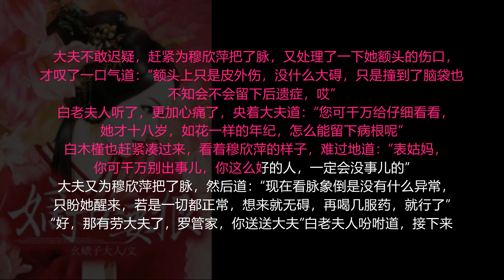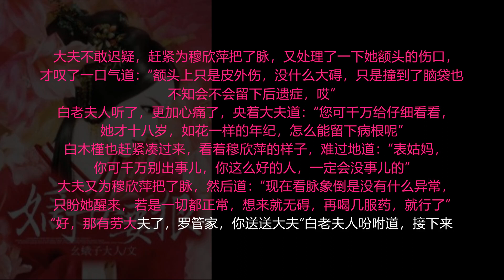【第034集】嫡女要狠 最热门古代言情小说